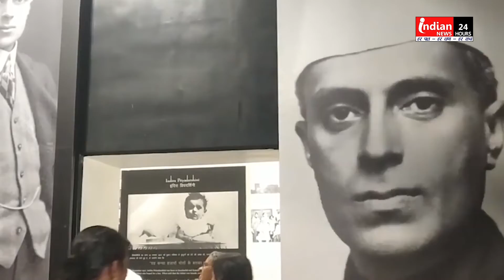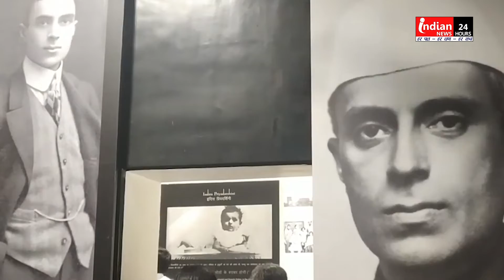Special program on Children's Day with Indian News जानिए 14 november के क्या है मायने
Indian News - 14 November special program पूर्व प्रधानमंत्री जवाहर लाल नेहरू के जयंती के अवसर पर

Our Links